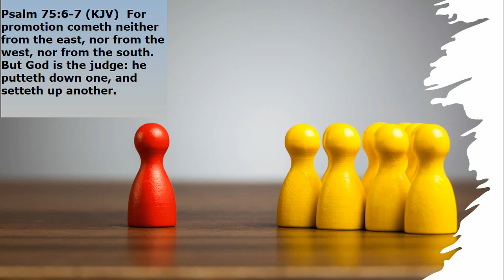promotion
There are accounts of people who were promoted by God throughout the holy Scriptures of the Bible. These stories impart to us important knowledge about the methods by which God raises His people and the values that underpin those methods.
For Christians, a promotion at work is an opportunity to exalt God rather than just pursue personal gain. Through exhibiting traits such as conscientiousness, humility, seeking divine guidance, and embracing patience, Christians can steer their careers with a sense of direction and purpose that surpasses material prosperity.